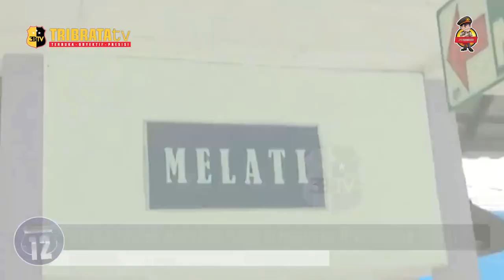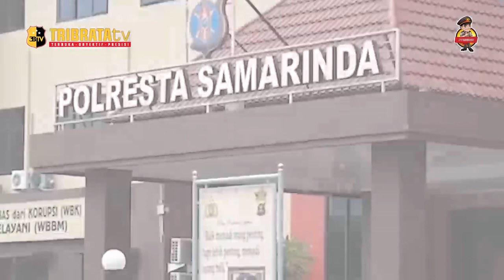BALITA POSITIF NARKOBA, SATU TERSANGKA DIAMANKAN POLISI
Berita hari ini Seorang anak balita berusia 3 tahun di Samarinda positif narkoba usai diberikan air dari dalam botol oleh tetangganya . Polisi telah menetapkan satu tersangka yang tak lain tetangga balita tersebut

Setelah tiga hari dirawat dirumah sakit. Anak balita berusia tiga tahun yang positif narkoba usai diberi minum oleh tetangganya kini berangsur membaik

Kasatreskrim polresta Samarinda kompol renga puspo saputro menyebut anak balita laki-laki itu sudah diperbolehkan pulang kerumah pada sabtu kemarin. Nafsu makanya sudah kembali normal

Dalam kasus ini. Polisi sudah menetapkan seorang tersangka yang tak lain tetangga korba

Dari keterangan saksi diketahui botol air mineral yang digunakan untuk memberi minum kepada anak balita adalah botol bekas yang sebelumnya digunakannya sebagi alat hisap sabu

Tersangka berinisial TR 51 tahun sudah ditahan mapolresta Samarinda. Tersangka dijerat pasal soal narkotika dan perlindungan anak dengan ancaman 10 tahun penjara